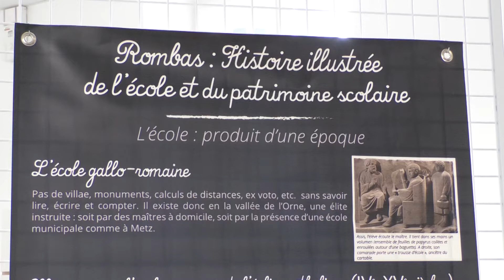Exposition à la médiathèque - 7 septembre 2020